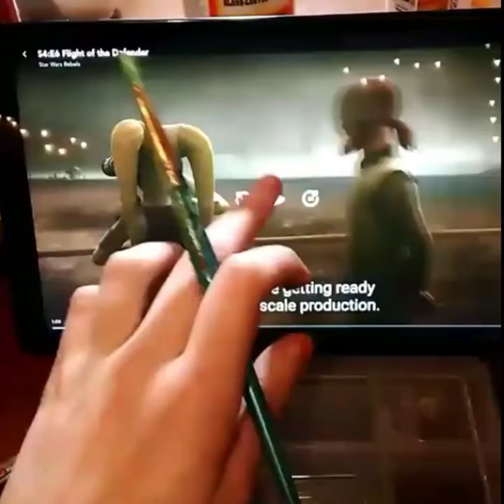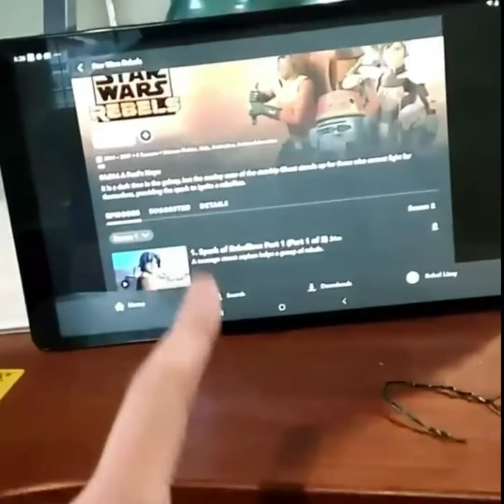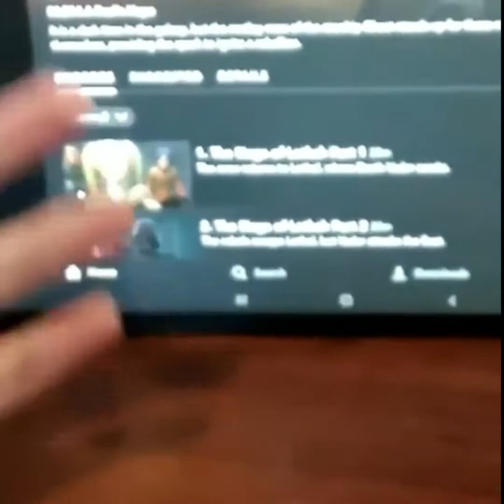Ezra Has Corona